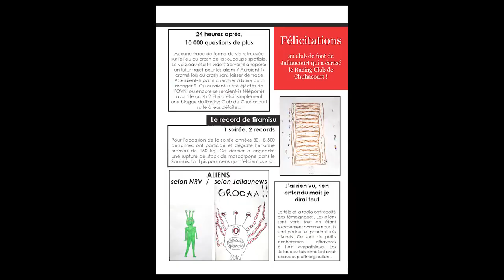Jallaumédia : Jallaumarche 2e jour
Jallaumarche, le journal satirique de Jallaucourt

Jallaumarche est un journal de presse écrite satirique imaginaire créé lors de l'atelier Jallaumédia du 6 au 11 juillet 2021.
Jallaumédia est une animation d'une semaine autour de la création de contenu médiatique organisée par les associations JALLAUCOURT' TOUJOURS et BERCEAU DU FAIRE.
Les jeunes participants ont créé 3 médias aux formes et aux fonds différents pour traiter une information imaginaire : l'arrivée d'un groupe d'extra-terrestres à Jallaucourt en juillet 2020 (voir B08, les nouveaux arrivants)
Chaque jour, les informations sont traitées par les journalistes en herbe dans le respect de la déontologie et de la ligne éditoriale de chaque média imaginaire.